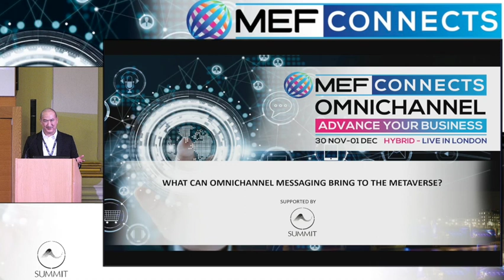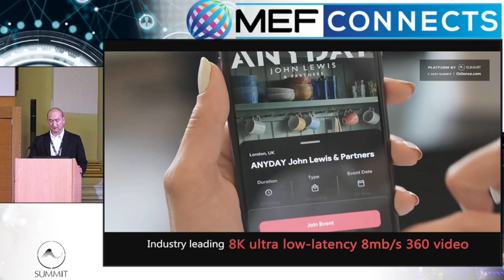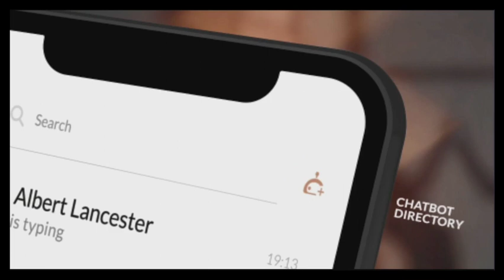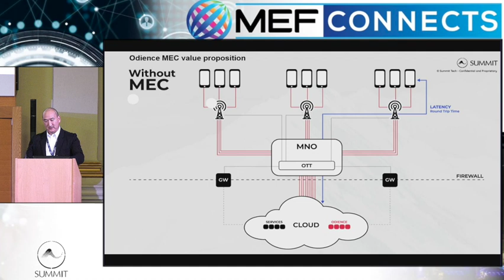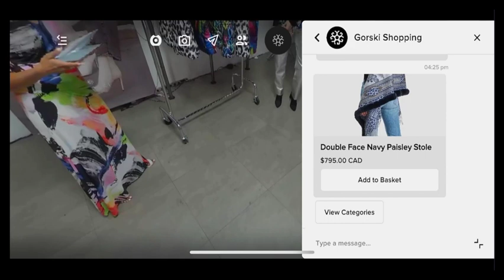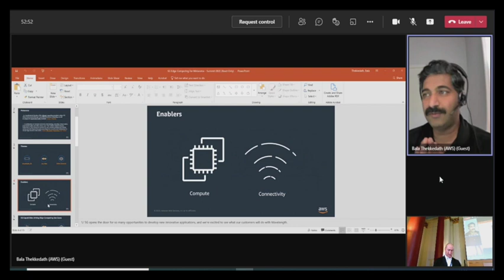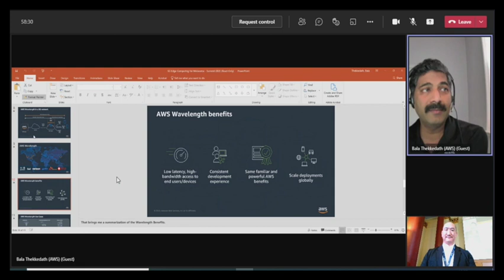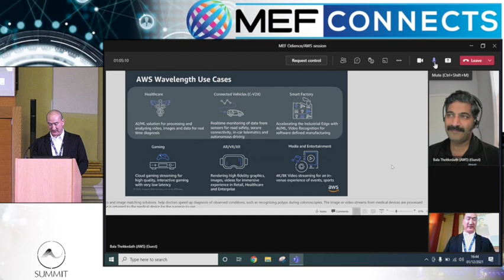What can Omnichannel Messaging bring to the Metaverse?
Cloud-based VR 360 Immersive Interactive Streaming with eCommerce Chatbots - The metaverse promises to transform society and business as we know it. Some estimate that the total economy in the metaverse will be larger than the physical world. We’ve actually already taken some small steps into this virtual world. Communication is and will be a key component of the Metaverse. Through the pandemic we’ve seen how going virtual can boost productivity and increase revenues. Video conferencing and web meetings, content streaming, omnichannel messaging, and AI chatbots have broken down location barriers, boosted enterprise productivity, increased business profitability and enabled brick-and-mortar to become click-and-mortar. The digital transformation is a foot – really this time!